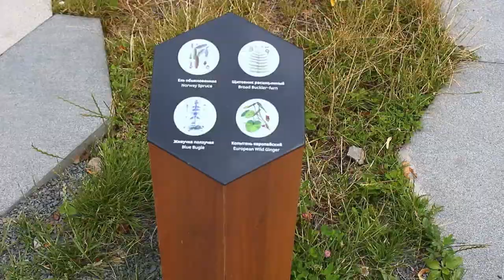Прогулка по Москве, парк "Зарядье" 30 06 19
Вторая часть с прогулки по Москве, парк "Зарадье"